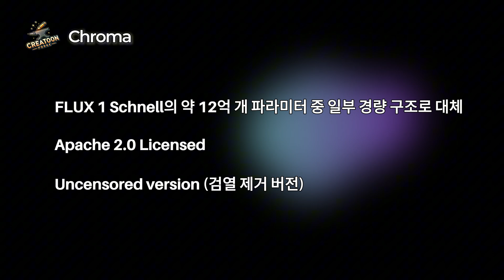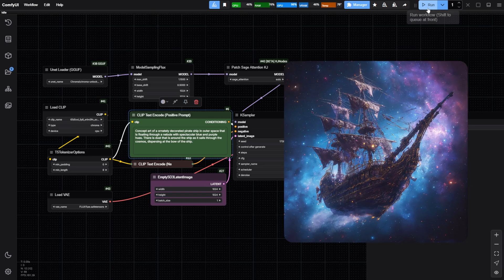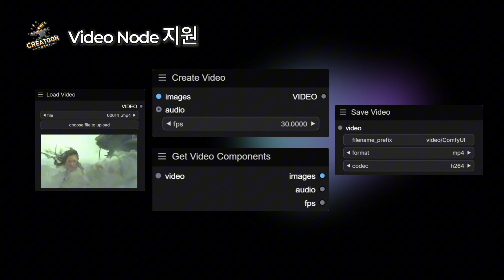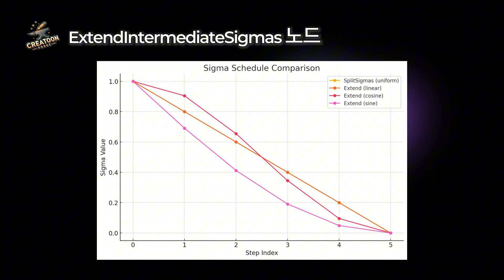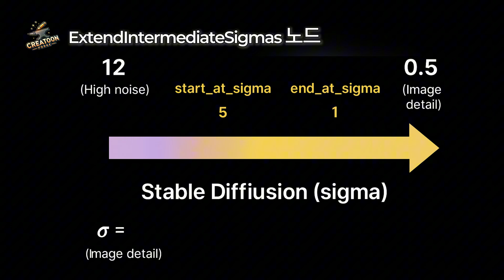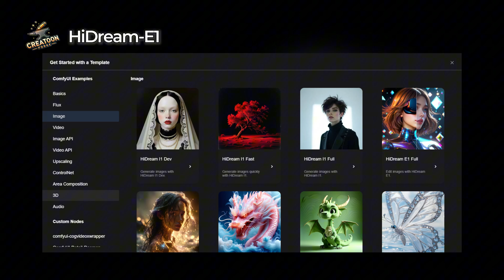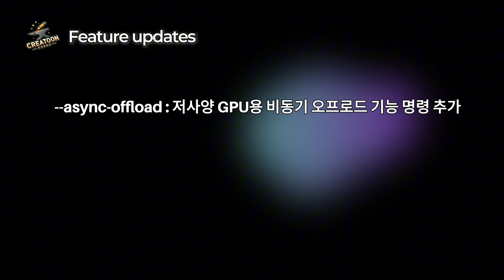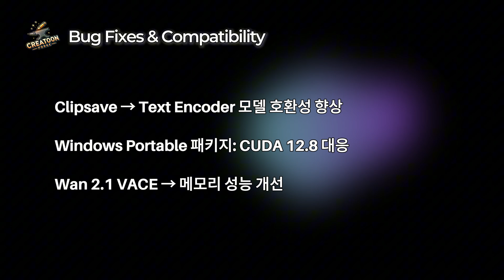ComfyUI | 0.3.31 업데이트 - Chroma · HiDream-E1 공식 지원!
안녕하세요. CreaToon Forge입니다.
이번 영상에서는 Chroma 모델, HiDream-E1, 시그마 보간, 영상 처리 노드 등
ComfyUI의 주요 기능 추가와 실용 중심 개선 내용을 정리해드립니다.

이번 업데이트에선 FLUX Schnell 모델의 정제 모델 Chroma와
자연어 기반 이미지 편집 모델 HiDream-E1이 정식 지원되며,
Video 타입 노드, T5TokenizerOptions, Gradient Estimation 샘플러,
Extend Intermediate Sigmas 보간 노드 등 다양한 기능이 새롭게 추가되었습니다.

또한, Preview Any 노드의 Core 통합,
V-Pred 메타데이터 저장, 비동기 오프로드 옵션,
PyTorch RMSNorm, 예제 폴더 확장 등
실제 사용자의 워크플로우를 개선하는 기능도 함께 업데이트되었습니다.

🕒 타임라인

00:00 인트로
00:08 인사말
00:35 헤드라인
01:48 Chroma
03:47 T5TokenizerOptions Node
05:13 Video 노드
05:48 Gradient Estimation Sampler CFG++
06:17 Extend Intermediate Sigmas
08:51 HiDream-E1
09:31 Preview Any
10:06 기능 업데이트
11:16 버그 수정 내용
12:07 마무리

💬 CreaToon Forge 채널 소개
ComfyUI와 Stable Diffusion 기반의 AI 창작 실습을 중심으로, 누구나 쉽게 따라할 수 있는 튜토리얼과 기술 리뷰를 제공합니다.